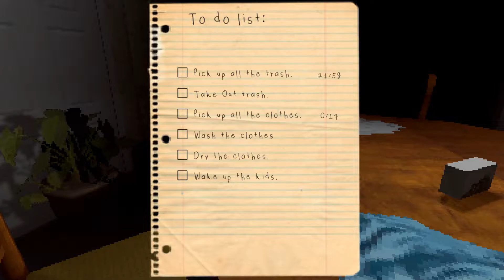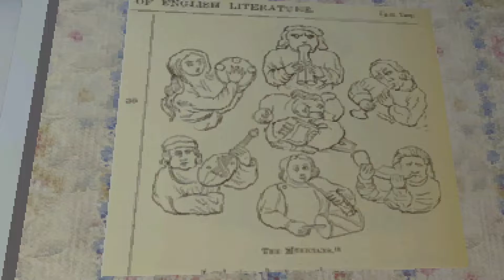Not Alone - Indie Horror Game (No Commentary)